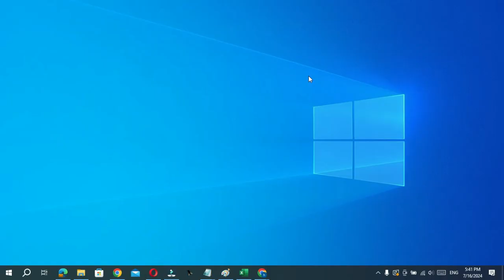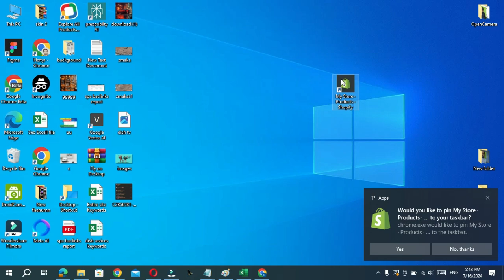Quick access to Shopify Store | How to Download Shopify in Windows PC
in this step-by-step video tutorial, you will learn How to Quick access to Shopify Store | How to Download Shopify in Windows PC